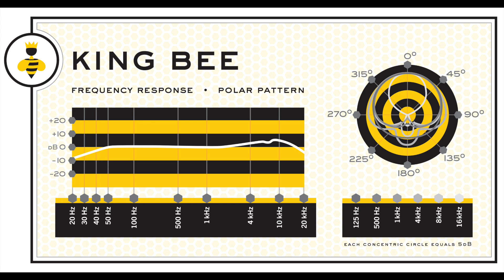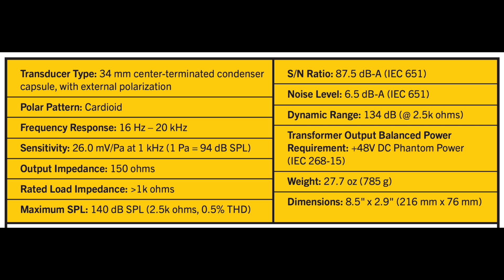NEAT King Bee Condenser Mic Review / Test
Today I review what may be the best $100 condenser microphone available right now, the Neat King Bee. This microphone wipes the floor with the AT2020, and offers a detailed and clear top end without getting sharp, and a robust low end without sounding boxy or boomy. All around, for $100, I think this microphone is a no brainer pick up for a home studio setup on a budget.

00:00 - Intro
00:09 - Price
00:21 - Setup
00:43 - What’s in the Box
01:13 - Build Quality
01:43 - Specifications
02:06 - Polar Pattern Test
02:27 - Plosive Test
02:41 - Pop Filter Coloration Test
03:01 - Distance Test / Proximity Effect Test
03:18 - Background Noise Test (Keyboard Test)
03:36 - Shock Mount Effectiveness Test
04:00 - Untreated Room Test
04:14 - Neat King Bee vs. Audio Technica AT2020
04:51 - Music Test
06:24 - Pros & Cons
08:19 - Overall Thoughts
10:04 - Recommendation
11:04 - Outro